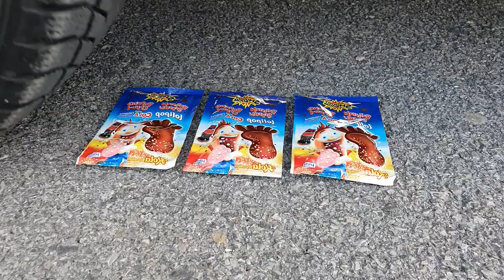Experiment Car vs orbeez Balloons | Crushing Crunchy & Soft Things by Car